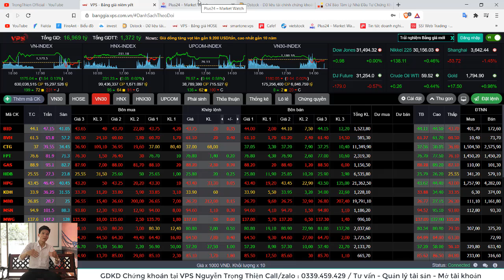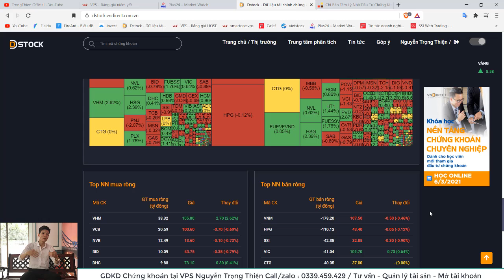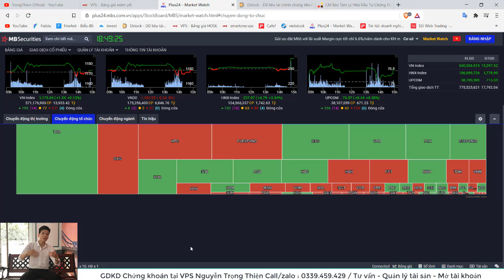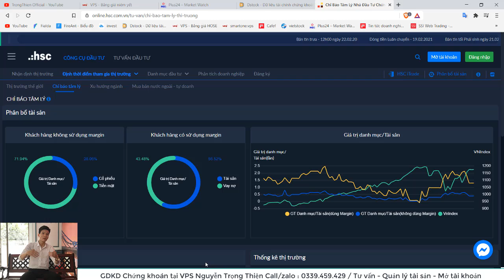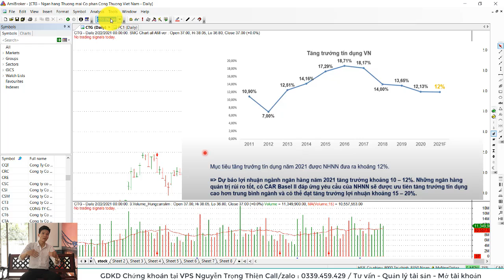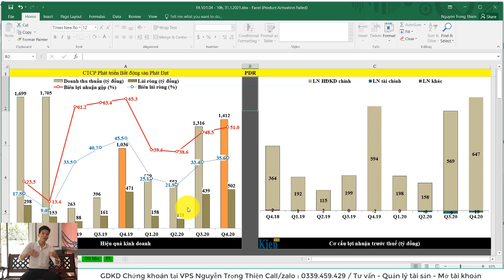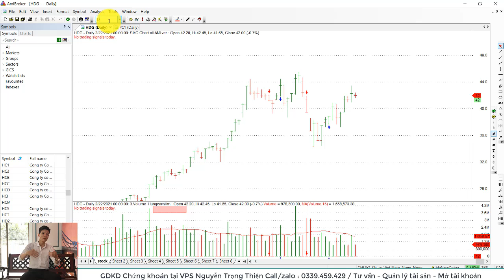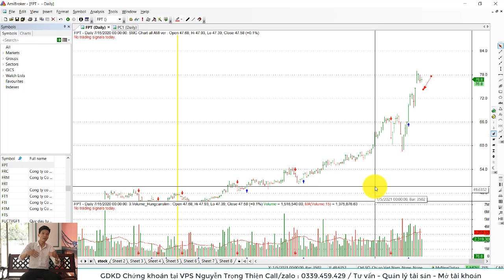NHÓM NGÀNH NÀO SẼ ĐI CÙNG THỊ TRƯỜNG 1200Đ ? | THỊ TRƯỜNG RŨI BỎ TỐT HAY XẤU ? | ĐẦU TƯ CHỨNG KHOÁN